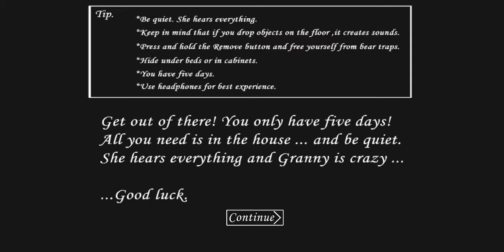Granny new pat 14